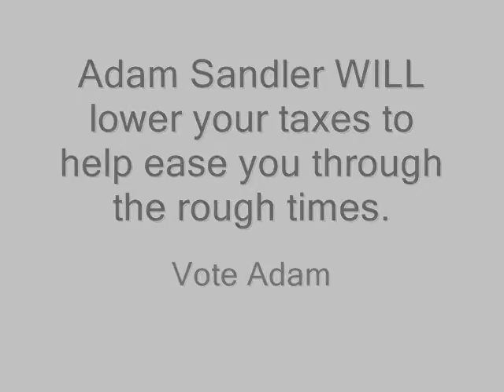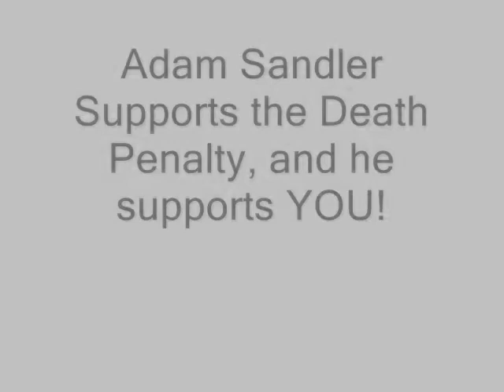Adam Sandler for President Movie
For my 10th grade government class project we had to pick a famous person and be their campaign manager. My group chose Adam Sandler for our candidate. We chose to make him republican, and he was pro death penatly and was going to lower taxes. He opponents were Oprah, Larry the Cable Guy and Tim Allen. We had 3 votes and Larry the Cable guy won by a landslide. I made this video supporting Adam. I believe that we should have won, but hey, it doesn't always work out how you want it.